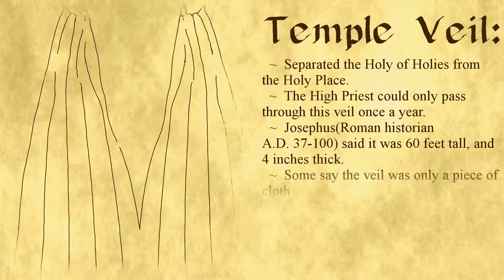Temple Veil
An early preview of the Temple Veil fact sheet. Expect the animation to change a little bit, and of course there will be narration.